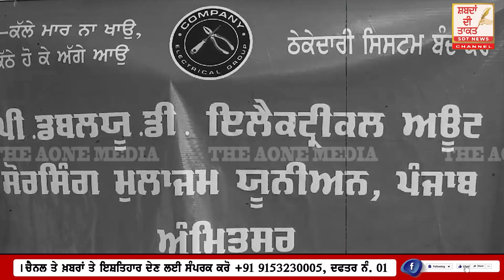AMRITSAR ਪੀ ਡਬਲਯੂ ਡੀ ਆਊਟਸੋਰਸ ਯੂਨੀਅਨ ਨੇ ਹਸਪਤਾਲ ਦੇ ਬਾਹਰ ਲਗਾਇਆ ਧਰਨਾ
ਪਿਛਲੇ ਤਿੰਨ ਮਹੀਨਿਆਂ ਤੋਂ ਨਹੀਂ ਮਿਲ ਰਹੀਆਂ ਤਨਖਾਹਾਂ, ਰੋਸ  ਚ ਮਜਬੂਰ ਹੋ ਕੇ ਕਰਨਾ ਪਿਆ ਪ੍ਰਦਰਸ਼ਨ , ਇੰਨੀ ਮਹਿੰਗਾਈ ਦੇ ਚ ਘਰ ਚਲਾਉਣਾ ਹੋਇਆ ਪਿਆ ਮੁਸ਼ਕਿਲ , ਮੈਡੀਕਲ ਸੁਪਰਡੈਂਟ ਵੱਲੋਂ ਸਿਰਫ ਦਿੱਤਾ ਜਾ ਰਿਹਾ ਭਰੋਸਾ, ਪਰ ਨਹੀਂ ਦੇ ਰਹੇ ਤਨਖਾਹਾਂ , ਜਦੋਂ ਤੱਕ ਤਨਖਾਹਾਂ ਨਹੀਂ ਮਿਲਣਗੀਆਂ ਉਦੋਂ ਤੱਕ ਧਰਨਾ ਰਹੇਗਾ ਜਾਰੀ , ਸੁਪਰਡੈਂਟ ਦਾ ਕਹਿਣਾ ਕਿ ਇਹਨਾਂ ਦੇ ਖਾਤਿਆਂ ਚ ਪਵਾ ਦਿੱਤੇ ਨੇ ਪੈਸੇ , ਦੋ ਤਿੰਨ ਦਿਨ ਦੇ ਵਿੱਚ ਵਿੱਚ ਖਾਤਿਆਂ ਚ ਆ ਜਾਣਗੇ ਪੈਸੇ | AB